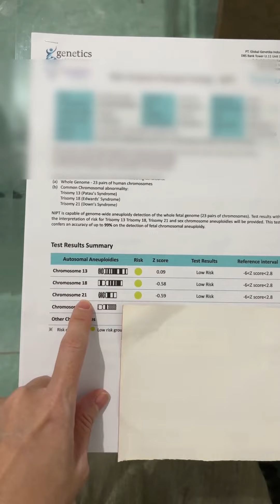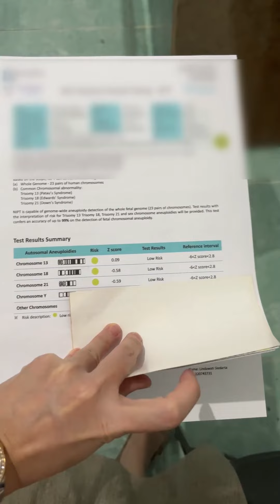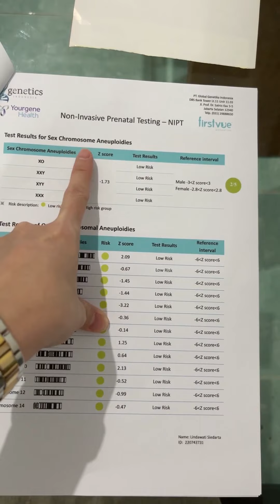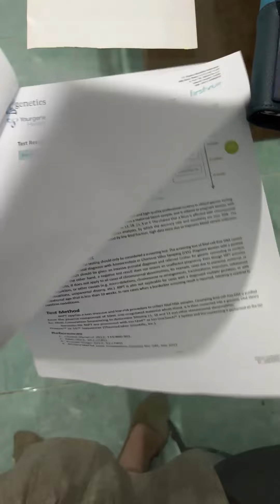AKHIRNYA KELUAR HASIL TES NIPT (TES KELAINAN KROMOSOM) PADA JANIN KU ‼️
MY IVF JOURNEY : AKHIRNYA KELUAR HASIL TES NIPT (TES KELAINAN KROMOSOM) PADA JANIN KU ‼️

Semoga bermanfaat buat sobat Jolin yang juga lagi merindukan buah hati dan sedang berencana melakukan IVF / Bayi Tabung.

~ BERDOA, BERUSAHA, BERYUKUR ~

Salam 2 Garis !!!